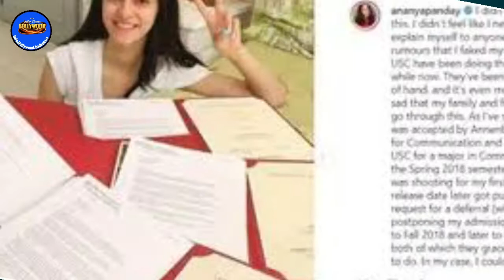PERKEMBANGAN KASUS ARYAN KHAN, MENYERET BINTANG MUDA | INILAH PROFIL DAN KONTROVERSI ANANYA PANDAY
infobollywoodindonesia
Ananya Panday dipanggil oleh NCB pada hari Kamis tanggal 21 Oktober 2021,

Pemanggilannya terkait dengan ditemukannya obrolan whatsapp Aryan Khan dan Ananya yang diduga melakukan obrolan tentang narkoba untuk acara pesta di kapal pesiar.

Inilah perkembangan terbaru kasus Aryan Khan serta profil dan kontroversi dari bintang muda Ananya Panday. Untuk video lengkapnya kamu bisa tonton hanya di channel youtube Info Bollywood Indonesia.

Tonton video sampai dengan selesai yah gaees.

fans shah Rukh Khan, fans Akhsay Kumar, fans Kartik Aaryan, fans Govinda, fans Mithun Chakraborty

penggemar shah Rukh Khan, penggemar Akhsay Kumar, penggemar Kartik Aaryan, penggemar Govinda, penggemar Mithun Chakraborty

Kisah Shah Rukh Khan, Kisah Akhsay Kumar, Kisah Kartik Aaryan, Kisah Govinda, Kisah Mithun Chakraborty

berita Shah Rukh Khan, berita Akhsay Kumar, berita Kartik Aaryan, berita Govinda, berita Mithun Chakraborty,

gosip Shah Rukh Khan, gosip Akhsay Kumar, gosip Kartik Aaryan, gosip Govinda, gosip Mithun Chakraborty,

 Biography Shah Rukh Khan, Biography Akhsay Kumar, Biography Kartik Aaryan, Biography Govinda, Biography Mithun Chakraborty

 Update Shah Rukh Khan, Update Akhsay Kumar, Update Kartik Aaryan, Update Govinda, Update Mithun Chakraborty

daftar selebriti terbaik di India, seleb India,artis India dengan bayaran termahal,artis India paling kaya raya, artis India terkaya, seleb India gaji fantastis, daftar aktor & aktris India terbaik di 2021, bollywood dancing queen, aktris tari India

zona bollywood, info bollywood indonesia, dunia bollywood, berita terbaru bollywood, silet bollywood, berita bollywood, artis bollywood, artis india,

gosip artis, kekayaan artis bollywood, berita

fans bollywood indonesia, bollymania indonesia, penggemar film bollywood, penggemar film india, fans india, info bollywood indonesia, penggemar berat film india, bollywood jaduler indonesia